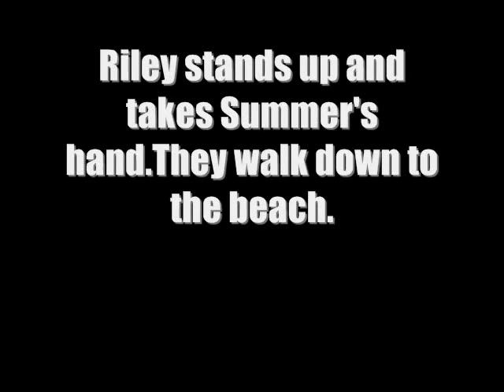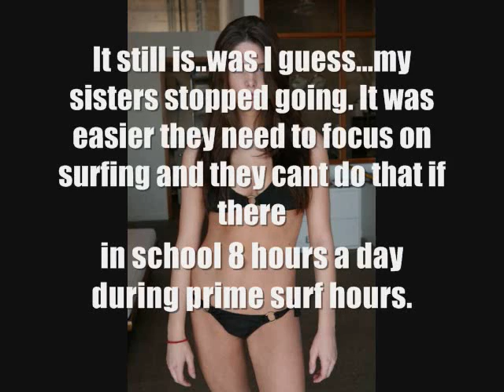Shark In The Water Season 1 Episode 11